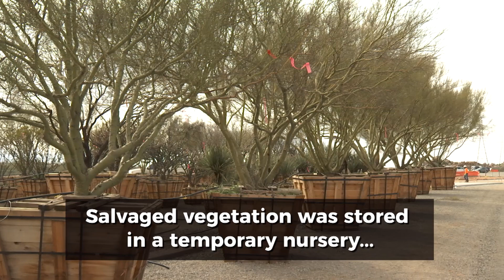Fraesfield and Granite Mountain Trailheads: Investing in Our Scottsdale Project Update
The Fraesfield and Granite Mountain trailheads opened in 2019, and are two of the eleven trailheads that provide public access to Scottsdale’s McDowell Sonoran Preserve.

Trailhead amenities include restrooms, paved parking, equestrian staging areas, interpretive and orientation signs, and other support amenities. Drinking water is not available at either site, so please come prepared with your own water. These trailheads are open from sunrise to sunset seven days a week.